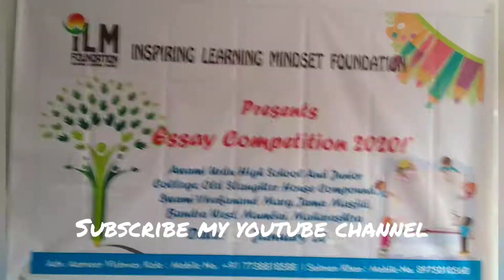My brother NGO video ILM FONDITION part one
@az_vlog06dz so w hi Fambruh Danish zehen bhai fambruh